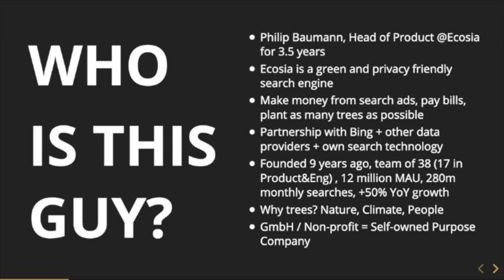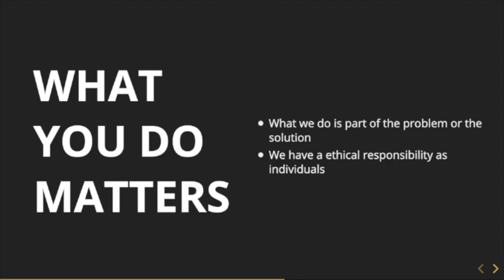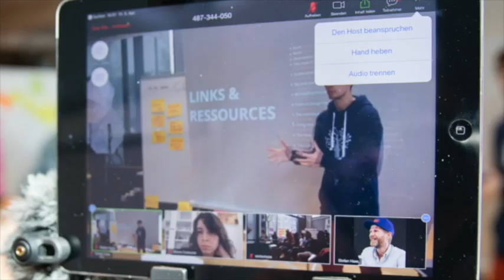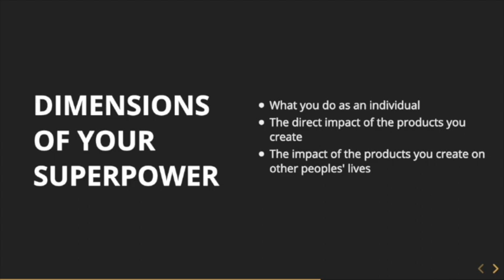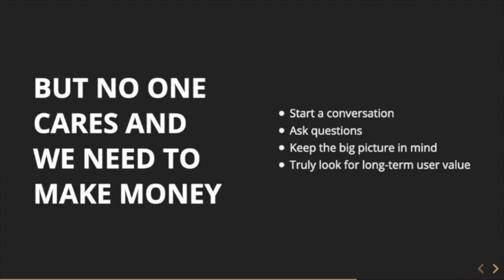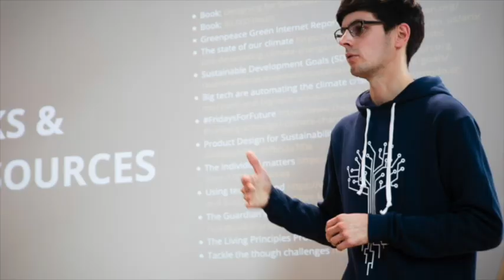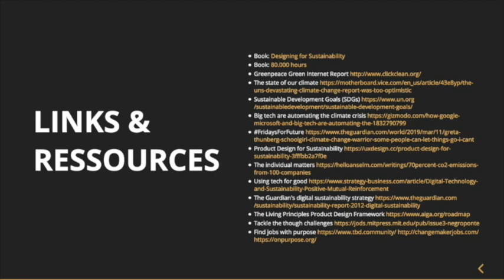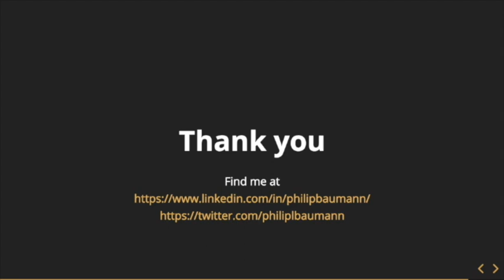Sustainability in digital product development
Philip Baumann, Head of Product at Ecosia.org will join the Product Dojo with his talk: "Many drops make an ocean - Our responsibility to create products that really matter."

What do we really mean when we say user value? Does the world really need another dating or gaming app or a better way to organise and share your videos? Or should we rather work on the truly tough problems, like empowering people to waste less food, have access to quality education or adjust to climate change? We all have a responsibility to put our time and energy where it really matters and in the end that is also much more fun and rewarding.